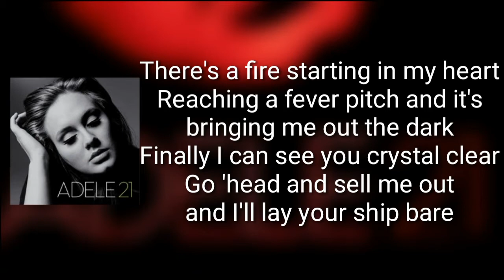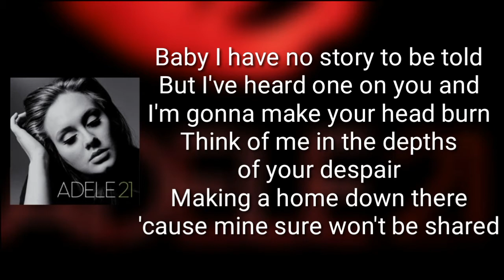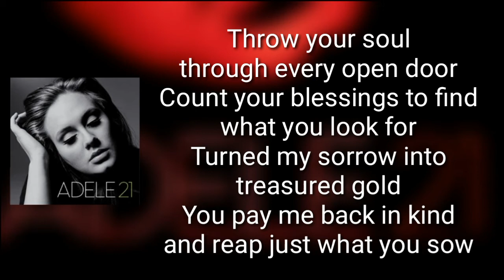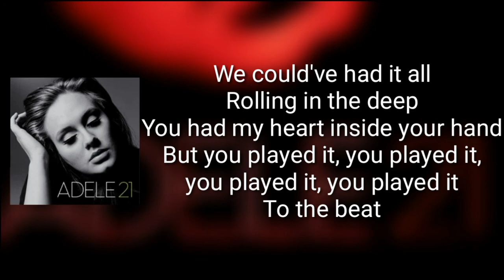Adele - Rolling in the Deep (Lyrics)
Adele
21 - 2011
(Lyrics)